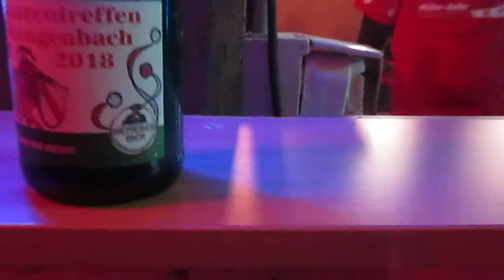Gute Laune Boy die Party nach dem Umzug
ja hier ein paar kleine Ausschnitte von der friedlichen tollen Party danach